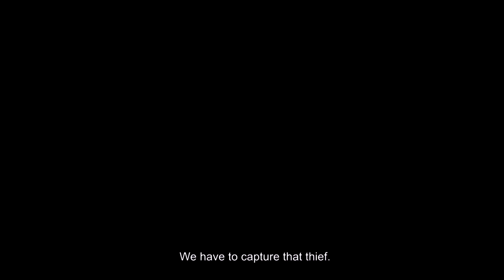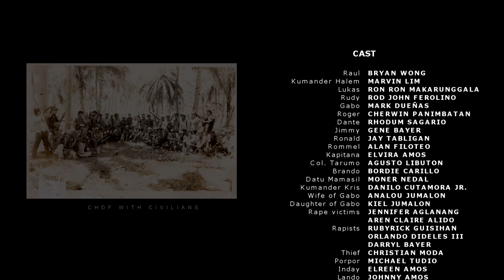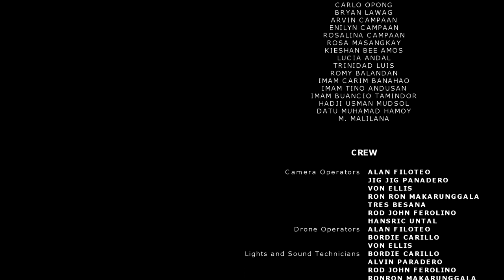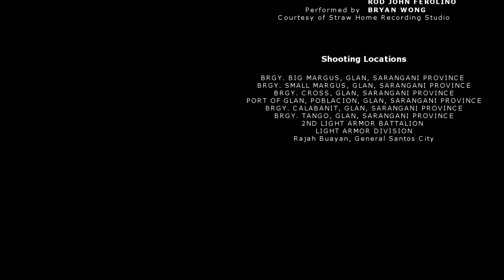Full length Film "BAHAD"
An award winning full feature film. Inspired by a true story of CHDF fighters defending their villagers against brutal marauders.